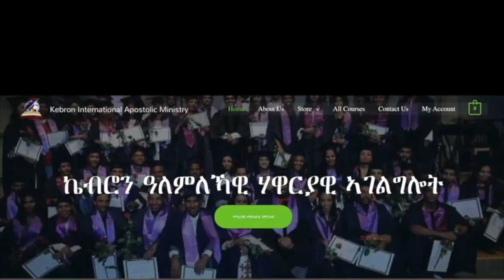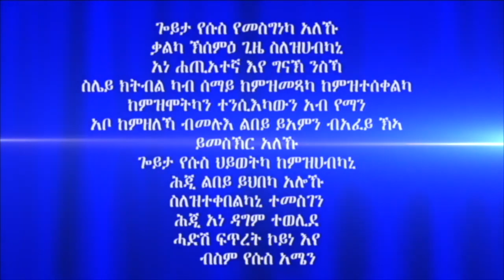ሓይሊ ኣንደበት መበል 40 ክፋል ብሃዋርያ ሕነሽም ኢትዮጵያ